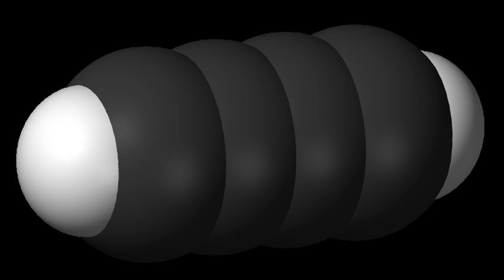Diacetylene | Wikipedia audio article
00:00:17 1 Occurrence
00:00:55 2 Preparation
00:01:39 3 See also

- Socrates

SUMMARY
Diacetylene (also known as butadiyne) is the organic compound with the formula C4H2.  It is the simplest compound containing two triple bonds. It is first in the series of polyynes, which are of theoretical but not of practical interest.